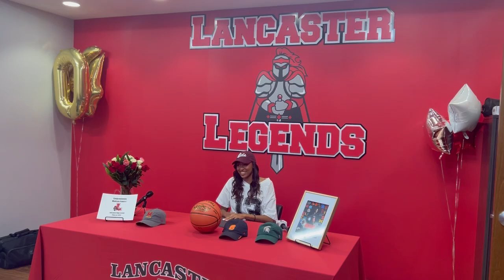Lancaster's Madison Francis announced her verbal commitment to Mississippi State